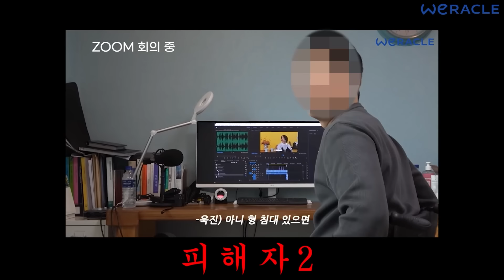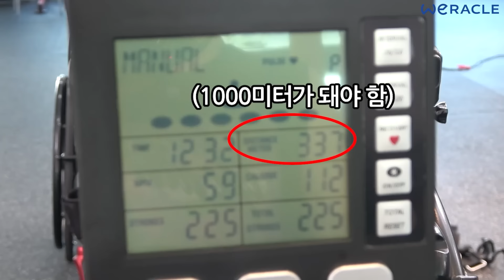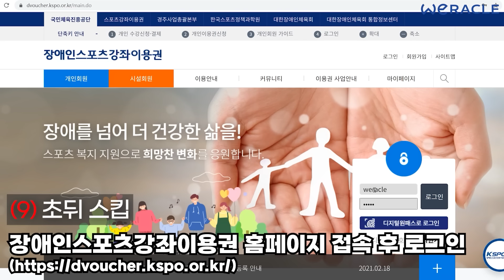당신이 운동을 해야하는 진짜 이유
우리 모두 할 수 있습니다!🙏

장애인스포츠강좌이용권을 신청하세요!
다양한 스포츠 종목 참여가 가능합니다!

[장애인스포츠강좌이용권 사업은 국민체육진흥기금이 후원합니다]

장소협조
비대면 수업 : (주)옹이진이 스포츠진흥원
대면 수업 : 어댑핏

협조해주셔서 감사합니다🙏
촬영 : 정욱진, 이효기
편집 : 박진성